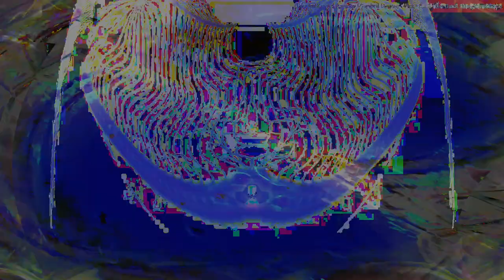Movie 24 09 10 06h29m03s series D